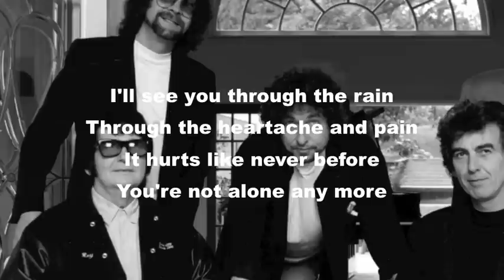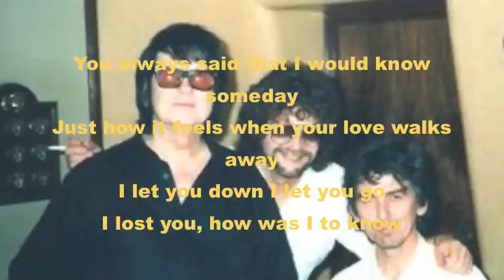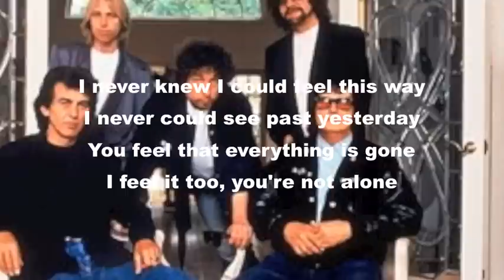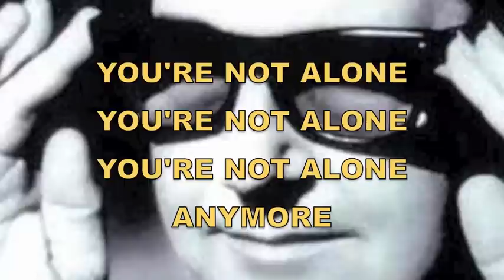TRAVELING WILBURYS-NOT ALONE ANYMORE(COVER)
ALL VOCALS BY MICKEYD
ORIGINAL ON "TRAVELING WILBURYS VOL. 1 1988